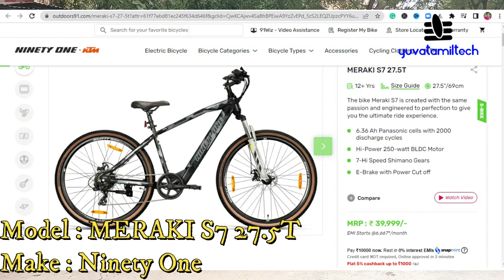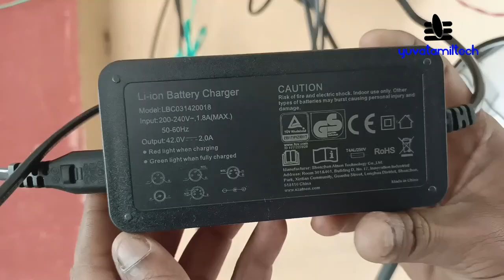Electrical cycle | Battery cycle |Motor cycle|KTM 91 Meraki Electric cycle |35KM range|yuvatamiltech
In this mode, you can take advantage of combined human and electric power. Once you turn on this mode via the on/off button on the handlebars, the motor will gently provide electric power as you pedal. It’s an amazing feeling to use pedal-assist mode, as it makes cycling effortless, flattens out the hills, and frees you to just enjoy yourself and the scenery.
CONTACT DETAIL
உங்களுக்கு எது போன்ற வீடியோகள் வேண்டும் என்பதை கமெண்ட் - ல் குறிப்பிடவும்.